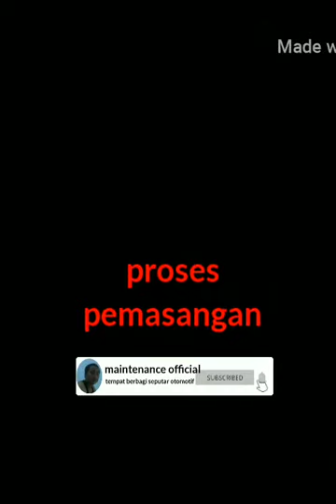OVERHAUL ENGINE WHELL LOADER WA500 pemasangan mesin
dalam video OVERHAUL ENGINE WHELL LOADER WA500 kali ini,pemasangan mesin

OVERHAUL ENGINE WHELL LOADER WA500

untuk info tentang maintenance selanjutnya bisa dilihat di

Jika ada kesalahan dan kekurangan dalam konten ini,harap dimaklumi..
masih
terima kasih sobat semua.sudah mampir di channel maintenance official
Jangan lupa
untuk tetap berkarya
COMENT beri support dan masukan

SALAM PEJUANG RECEH